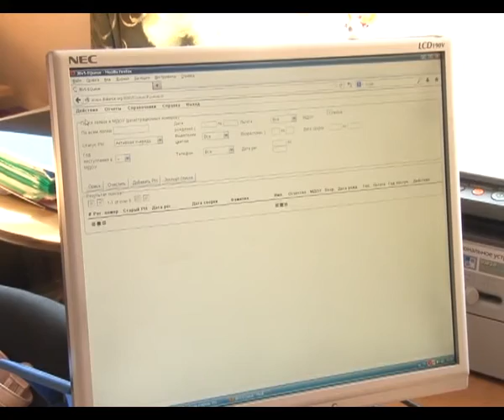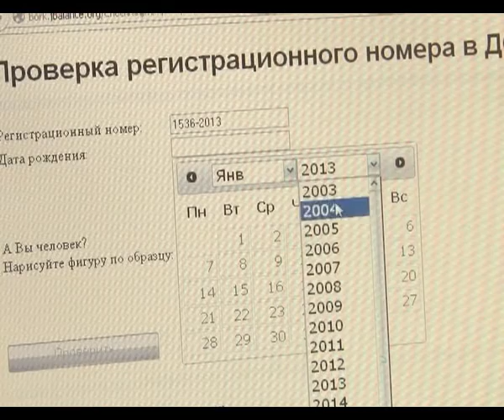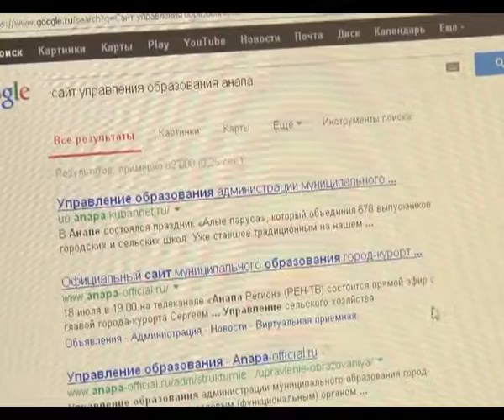В Анапе открыта электронная очередь в детские сады